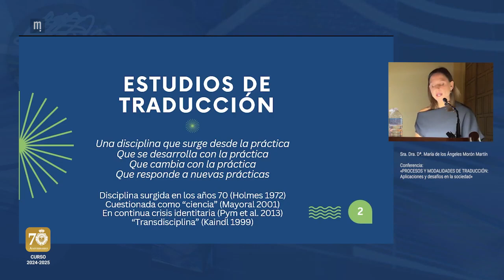Reseña TV Comarca Écija -RA01- 08 10 2024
Reseña en la TV Écija Comarca sobre el Acto de Apertura del Curso Académico 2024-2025 y de la conferencia inaugural «PROCESOS Y MODALIDADES DE TRADUCCIÓN: Aplicaciones y desafíos en la sociedad», a cargo de la Sra. Dra. Dª. María de los Ángeles Morón Martín, Profesora titular de Traducción e Interpretación y Vicerrectora de Internacionalización de la Universidad Pablo de Olavide, Sevilla.